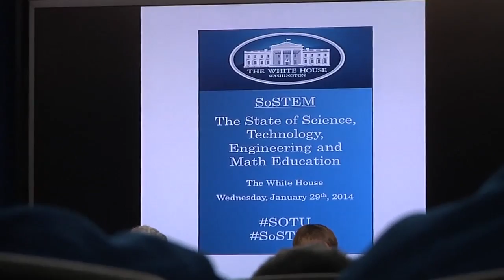Astronaut Class in DC on This Week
NASA's newest astronaut class was in Washington, DC recently, discussing the future of human exploration and STEM education at the annual White House State of Science, Technology, Engineering, and Math address hosted by Presidential Science Advisor John Holdren. The astronaut candidates shared advice and insight with some students at that event and with more students at a Smithsonian National Air and Space Museum event that included a live conversation with the International Space Station crew. Also, Russian spacewalk, SLS sound test, LADEE mission extended, GPM briefing, and Day of Remembrance.